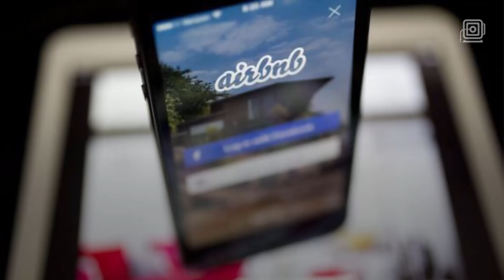Australian man raped, killed by three men he met through Airbnb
An Australian man was raped and killed at an Airbnb home in Melbourne by three men he met through the online service, authorities said.